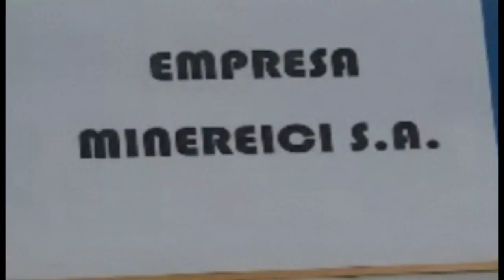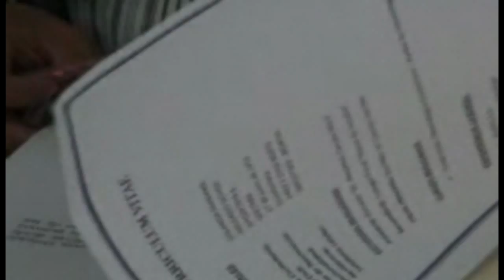SETEDIS ASESORA EMPRENDIMIENTO A PERSONAS CON DISCAPACIDAD